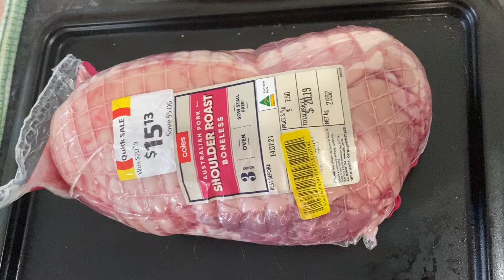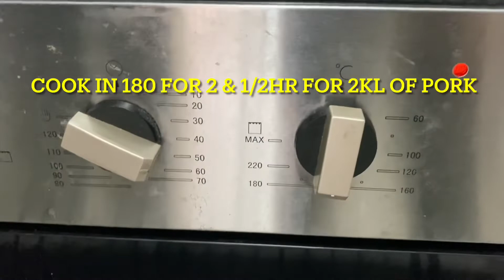How to Cook Perfect RoastPork & Roast Vegetables In A Simple Recipes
simple Recipes of Perfect Roast Pork & Roast Vegetables